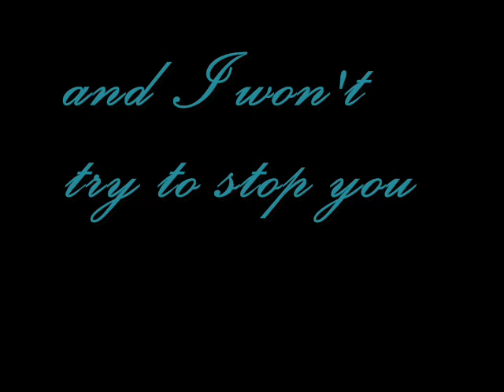Shiny Toy Guns @ Varsity Theater 10.24.08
SHINY TOY GUNS @ Varsity Theater, Minneapolis
10.24.08